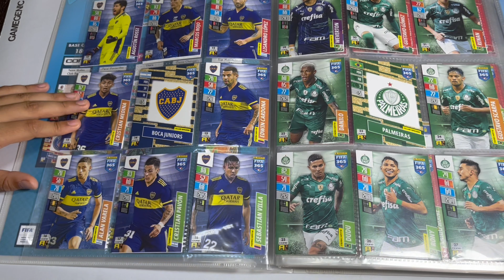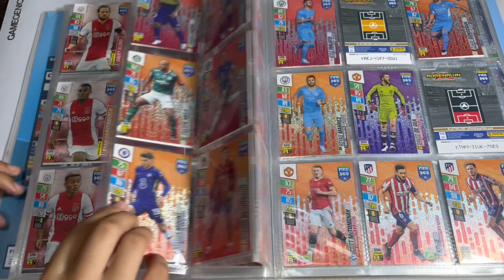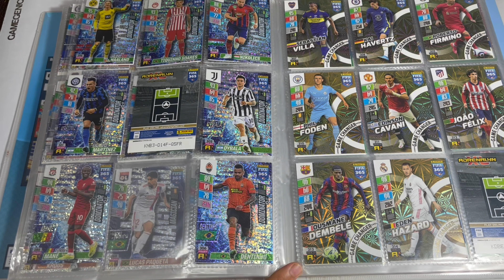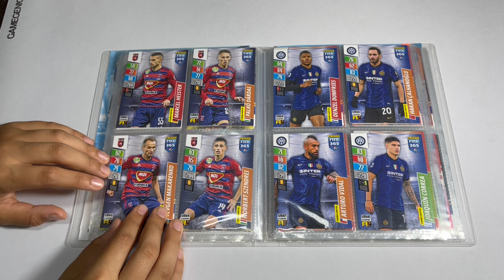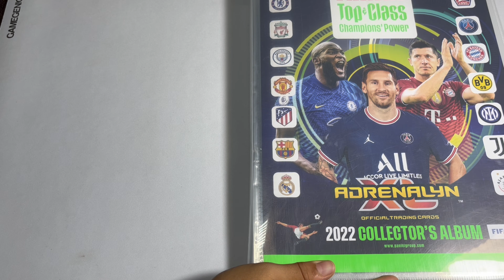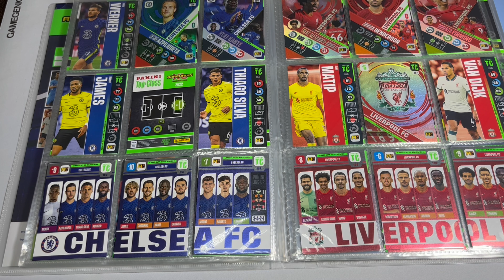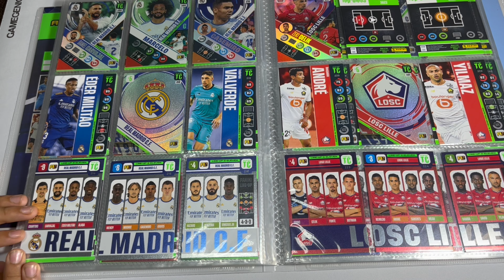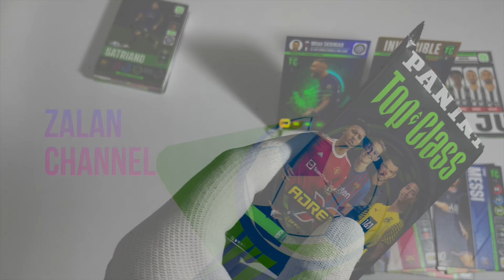Panini 2022 -es Kártya ALBUMOK | Top Class -Update Edition - Adrenalyn XL